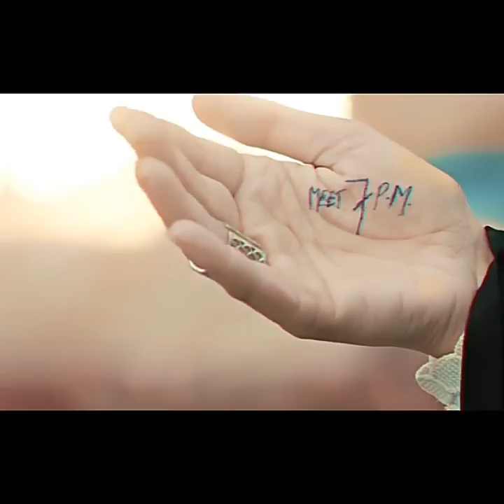barood dil / new punjabi song 2020 / korala maan / gurlej akhtar / latest punjabi song.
NEW PUNJABI SONG BY KORALA MAAN AND GURLEJ AKHTAR...
BAROOD DIL NEW SONG 2020.